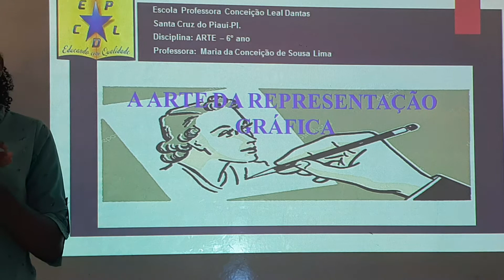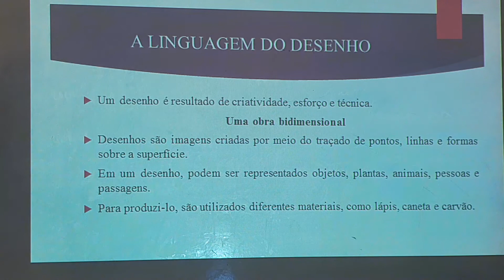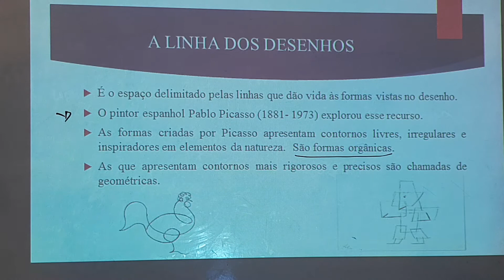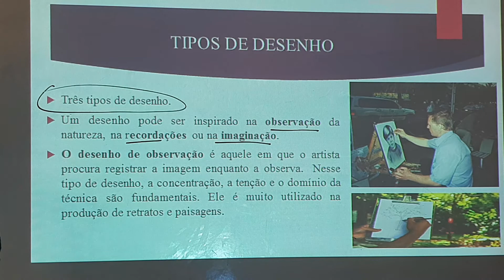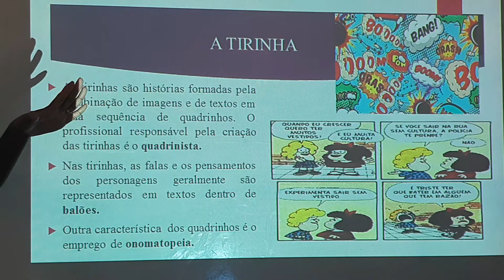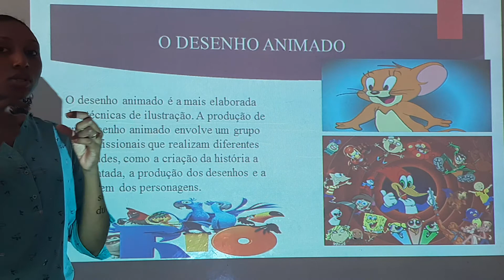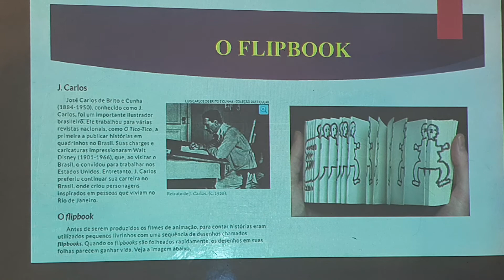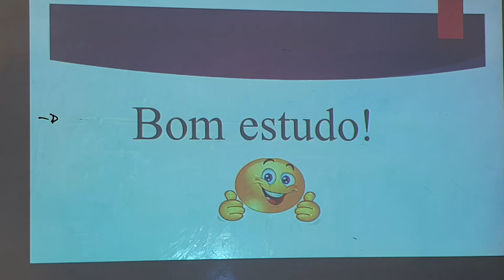Aula de Artes do 6° Ano (11/11/2020)